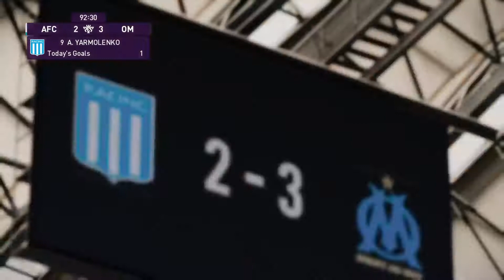eFootball PES 2020: Yarmolenko x 3 (SIM)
Brilliant on his day